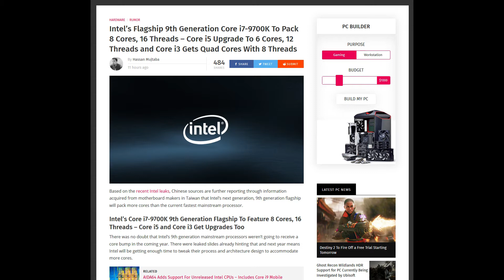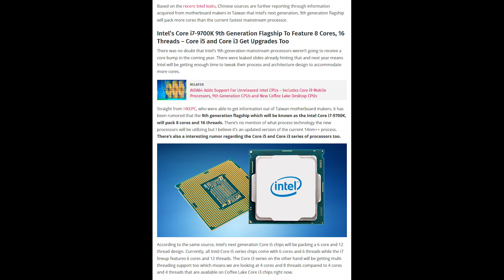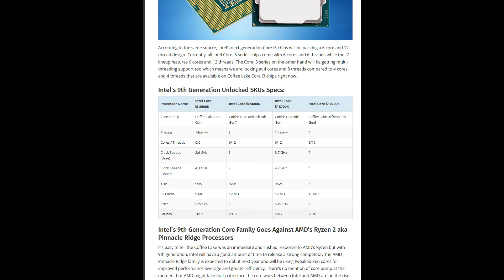8 Core Coffeelake Refresh? Possible stopgap for Cannonlake and Icelake?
Hey guys!

So sorry for no new content for a minute, I have had the flu in conjunction with being out of town for the holidays. So today is just a brief ramble on a interesting piece of tech rumor, please forgive my absence of camera, I am still sick and didn't want to subject you guys and gals to my face with the flu :D

Always appreciate it and I always answer questions.